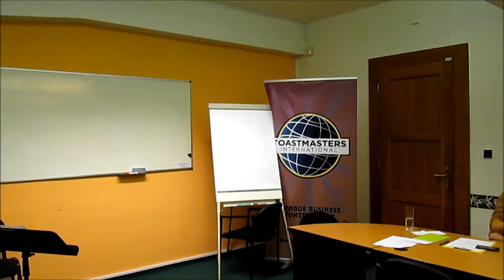Backwards Meeting: Word of the Day (Ewan Scattergood)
This performance is part of a "Backwards" Toastmasters meeting. Chances are that what is said is not meant to be 100% serious.

On other days, we're (a bit) more serious. In case you'd like to find out more about us, here's what you can do:

3) Find us every Monday at 19:00 at the address below ;)

Club: Prague Business Toastmasters
Location: YMCA, Na Porici 12, Prague

Video recorded on 22nd December 2014

P.S.: Ewan comes from another Prague's Toastmaster club: Prague Speakers. If you feel like some speaking on Wednesday nights, you should find those guys!